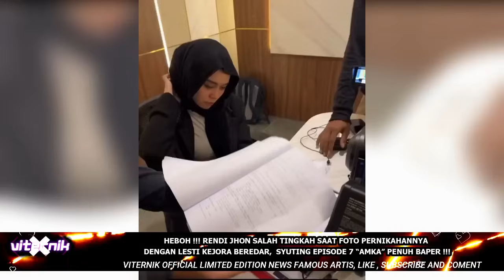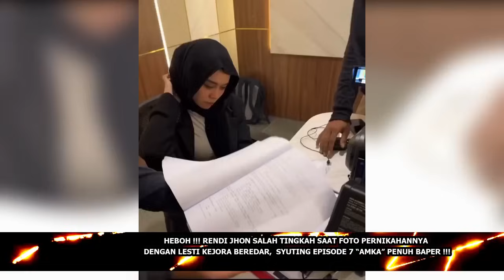HEBOH! RENDI JHON SALAH TINGKAH FOTO PERNIKAHANNYA DENGAN LESTI BEREDAR,SYUTING EPS 7 “AMKA" BAPER!!